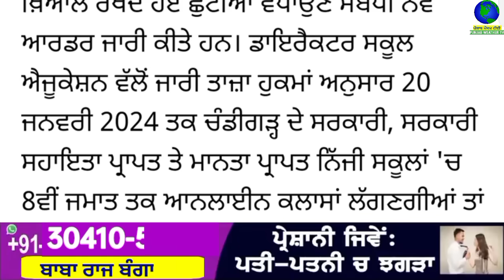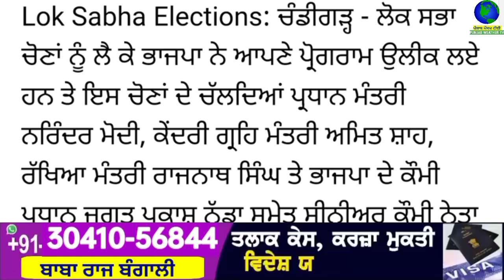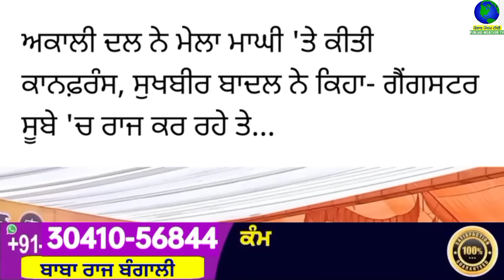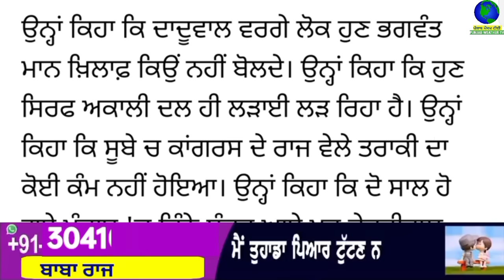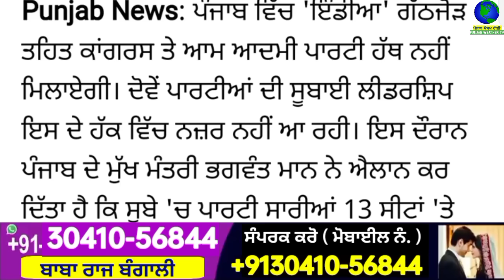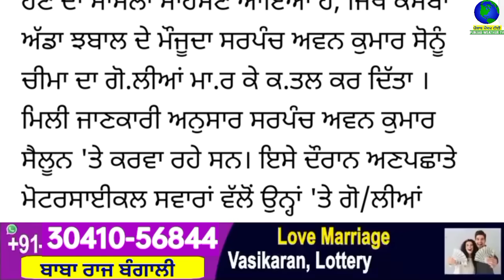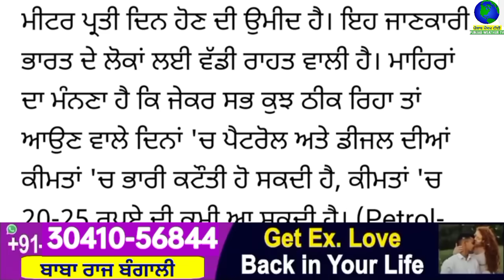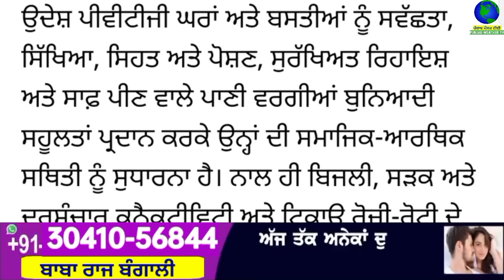Big News of Punjab | 14 ਜਨਵਰੀ 2024 | Punjabi News | 14 January 2024 | PUNJAB WEATHER TV | Evening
Big News of Punjab | 14 ਜਨਵਰੀ 2024 |  Punjabi News | 14 January 2024 | PUNJAB WEATHER TV | Evening News Punjab